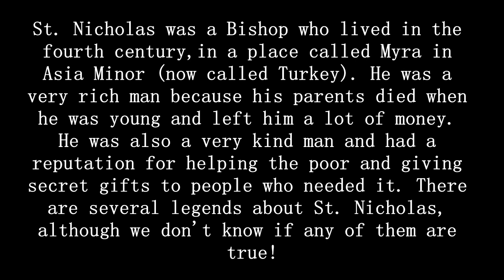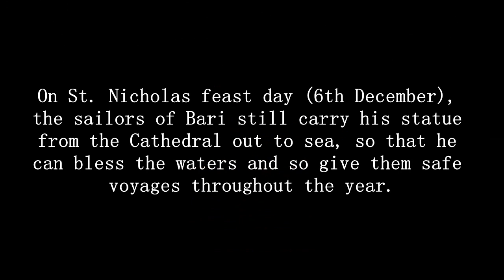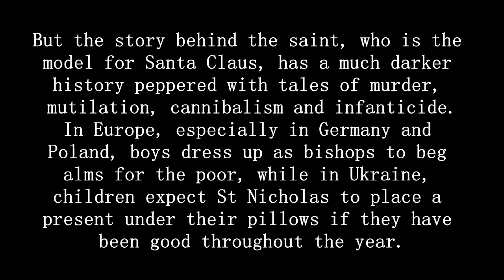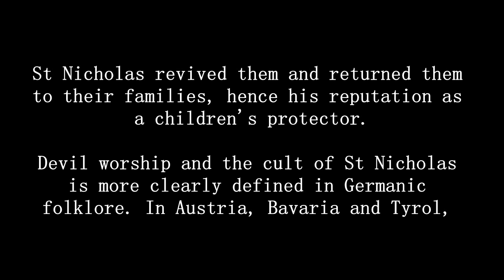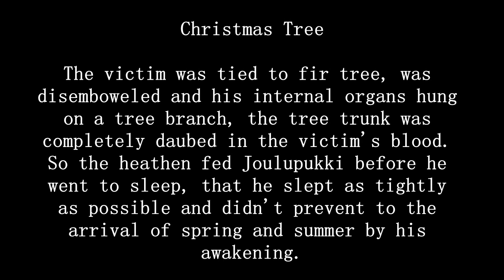Saint Nick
Onebodyyahawashi.org

[MEDIA]
Facebook.com/OnebodyinYahawashi12
Twitter.com/OnebodyIsrael
Instagram.com/onebody_in_yahawashi